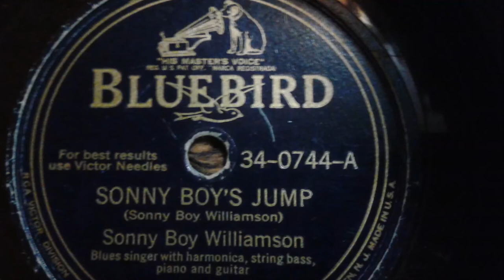Blues Jukebox: Sonny Boy Williamson#1- Sonny Boy's Jump